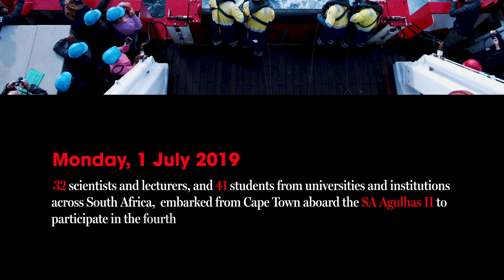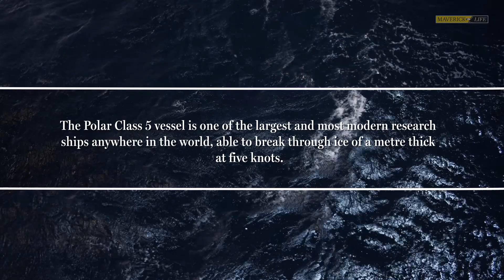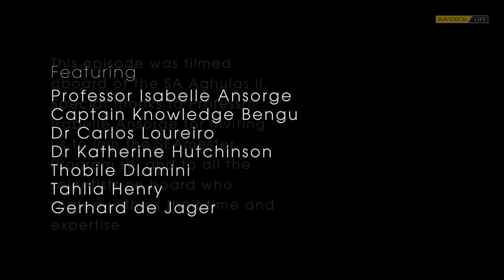On The Edge of Change Episode 1 - SEAmester and the SA Agulhas II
This first episode centres around the South African icebreaking polar supply and research ship, the SA Agulhas II, and the scientific and educational programmes ran on the vessel, while at sea.

Aboard this cruise there are 41 students, and 32 lecturers and scientists – as well as the ship’s crew – split between the SEAmester programme and the Agulhas System Climate Array (ASCA) research team. The former group, led by UCT Head of Oceanography, Professor Isabelle Ansorge, participates in lectures, while the latter is on board to conduct ocean research and experiences, and observe marine life along the Agulhas current.

The ship, which was commissioned by the South African Department of Environmental Affairs in 2011, and completed at a price tag of R1,300,000,000, represents the first of its kind in the entire world. It combines passenger amenities, research facilities, as well as ground-breaking icebreaking capabilities, putting South Africa in a unique position, at the forefront of Antarctic research.

In the next episode, we  will take a deeper look at the Agulhas current and how changes in the current are likely to affect South African weather; although we are still at the beginning of the research done in our oceans – Atlantic, Indian and Austral – we know that the warm waters of the current have been linked to South African rainfall and floods. Monitoring its width, salinity, heat and turbulence is crucial to understand how our oceans are changing in times of climate crisis. ML